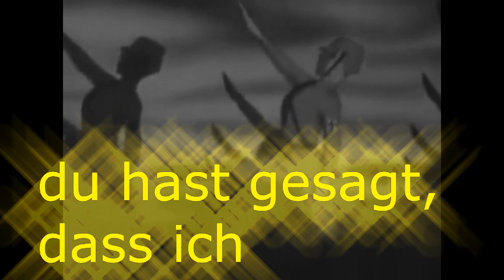Volker Wache feat. Wiltrud von Hodenstahl - Und der Hofer so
Vergessen Sie es, Herr Hofer, die Hofburg bleibt Wunschtraum...